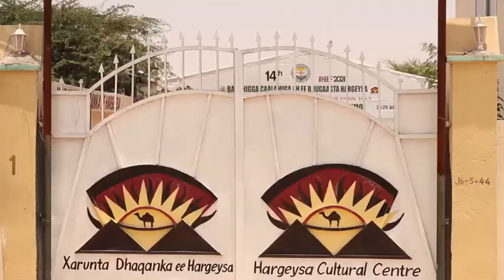Xildhibano Ka Tirsan Golaha Guurtida Somaliland Oo Saaka Booqasho Ku Tagay Xarunta Dhaqanka Hargeysa